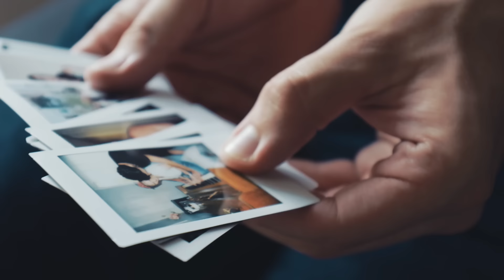Cash Campbell - Little Things (Official Video)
Official lyric video for the new single "Don't Wanna Think About It" Download or stream

Lots of new videos and new music coming in the next few months!

This video was produced by my buddy Jon Steingard. He's brilliant at many things. Check out his music and his videos!